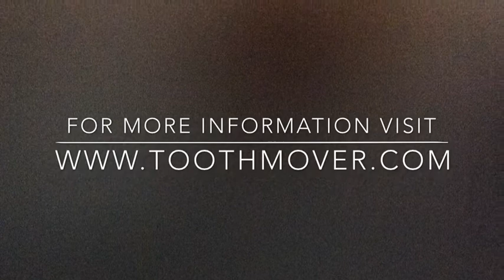July RM9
Brace free smiles. You all look great :)